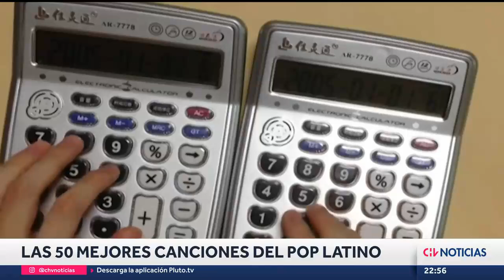Revista Billboard eligió las mejores 50 canciones latinas desde el 2000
La reconocida revista Billboard hizo una selección de los mejores éxitos de la canción latina durante los últimos 23 años. Si bien la tendencia está marcada por las composiciones pop, también se puede encontrar géneros que van desde el tropical hasta lo más reciente.